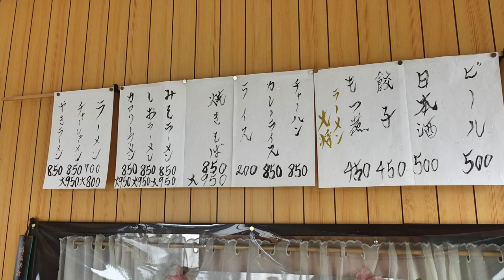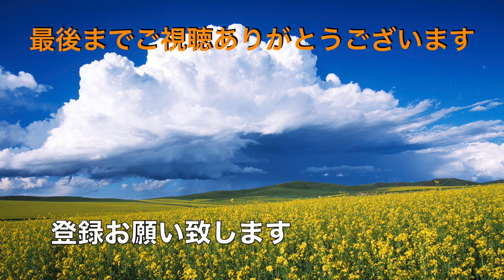【ラーメン大将】 懐かしい昭和の味 チャーシューメンを食す ＃1274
ラーメン大将　　千葉県木更津市長須賀212
昭和レトロな味のチャーシューメンを食べてきました、ご主人の人柄も良く楽しいランチができました。